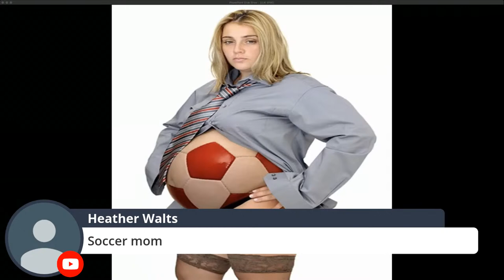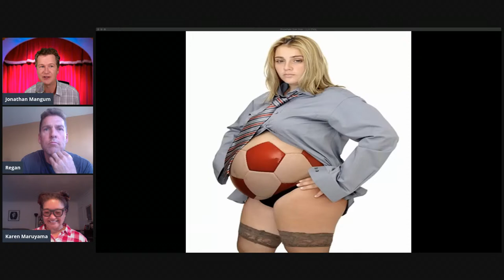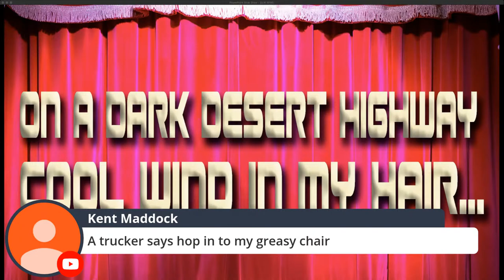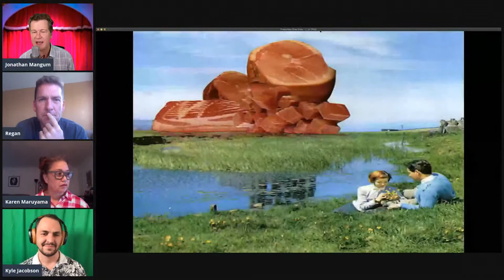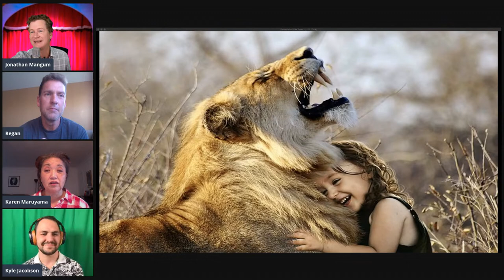UJOKES COMEDY COMPETITION EP 40 KAREN MARUYAMA VS. REGAN BURNS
Tonight on UJOKES! Karen Maruyama (Tacoma FD) vs Regan Burns (Dog with a Blog). Come compete against them LIVE 6pm(pst) 9(est)